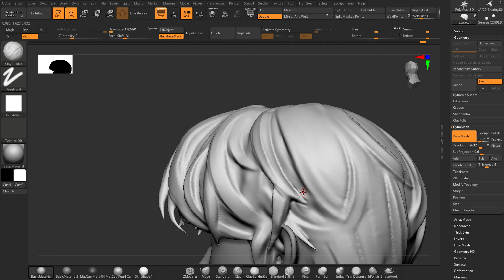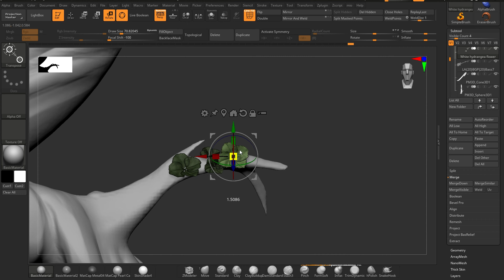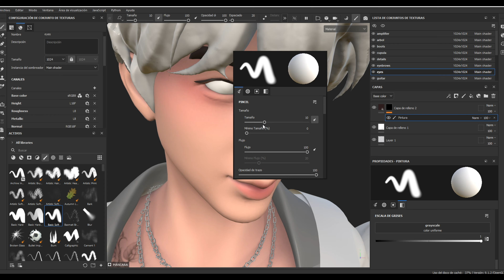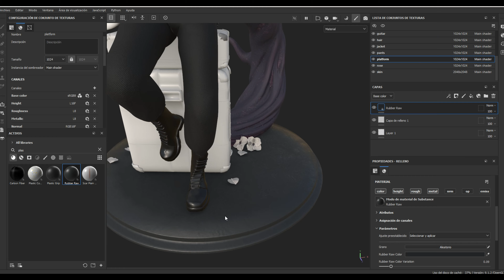Sculpting Kanghyun from Onewe ( '야행성/Regulus' fanart)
Once again back with my Onewe sculpture series!
This time I asked you on twitter which member and onewe MV you would like me to do and Regulus Kanghyun was our winner so here's the final result!
This series is half way done but still please let me know which member and song I should do next ;)